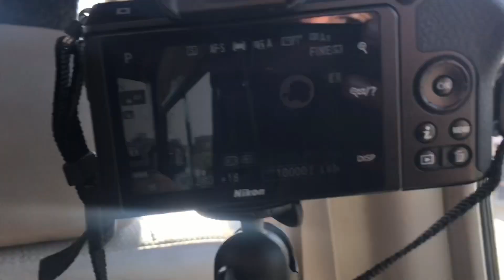Bannu Woollen Mill | Bannu Photowalk | Part II | MKHANII VLOGS